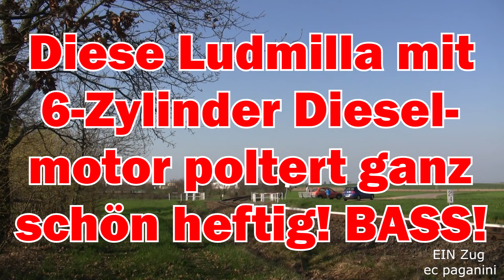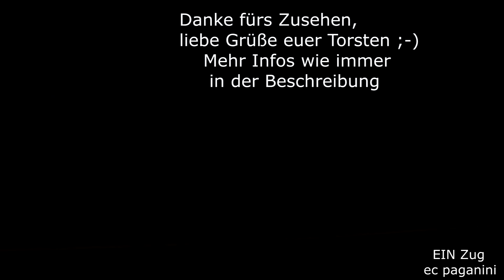Diese Ludmilla mit 6- Zylinder Dieselmotor (!) poltert ganz schön BASSIG!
Die bekannten Wismut- V300 sind längst Geschichte, ich freue mich sehr, dass ich sie mehrfach in ihrem Revier besucht habe.
Die Wismut GmbH als Unternehmen des Staates war für die Sanierung und Renaturierung der durch den Uranabbau entstandenen Wunden in der Natur zuständig. Im März 2014 wurde der Bahnbetrieb der Wismut an die Starkenberger Baustoffwerke verkauft, da die Renaturierung weitgehend abgeschlossen war. Die Starkenberger Baustoffwerke fahren nun Sand und Kies ab Kayna deutschlandweit ab. Nachdem alle Ludmillas der Baureihen
V 300 und 241 verkauft wurden, setzt man nun auf eine Voith Maxima und Stadler Eurodual.
Im Video dreht noch V 300 002 der Wismut-Werkbahn ihre Runden auf der Sandbahn. Der beladene Zug kommt aus Kayna und fährt weiter zum Erzbunker AB 102, wo sich eine Entladestelle befindet.
Die für den Einsatz bei der Wismut remotorisierten 232 wurden mit einem Caterpillar 3606 ausgerüstet. Der Sechszylinder werkelt im Gegensatz zum 5D49 Original-Dieselmotor recht "rumpelnd"- für den Einsatz bei der Wismut reichte der kleinere Motor aber völlig aus.
V 300 002 war einst 232 405 bei der Deutschen Bahn. Ihre Zukunft findet in Bulgarien statt, wohin sie im Juni 2022 abgefahren wurden.
Um den rumpelnden Dieselmotor zu hören, solltet ihr auf Bassboxen zurück greifen. Nutzer von mobilen Endgeräten mit wenig Bass können sich dagegen an den Lüftern erfreuen.
24042013